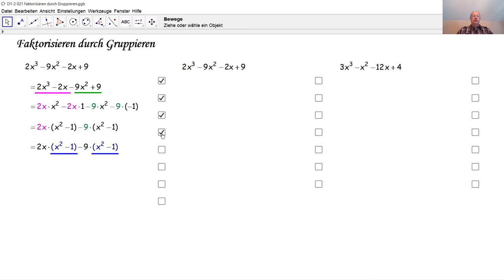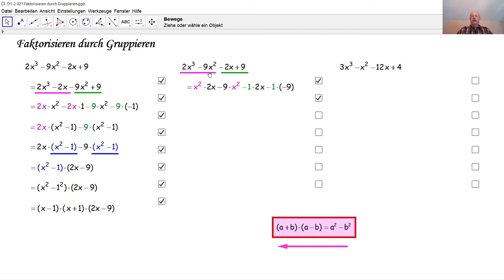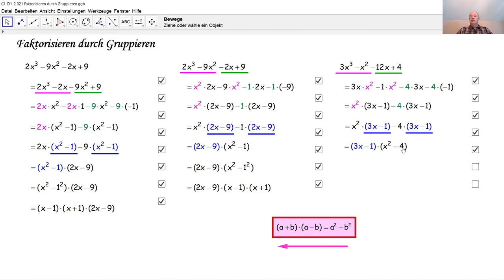D1-2 021 Faktorisieren durch Gruppieren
Was bedeutet Faktorisieren? Wie faktorisiert man durch Gruppieren? Drei Beispiele werden erläutert.